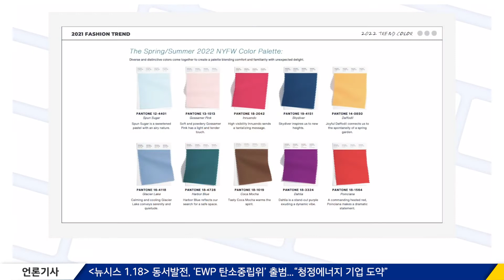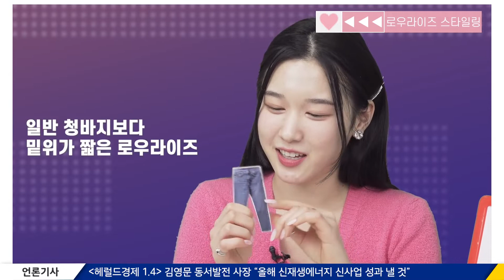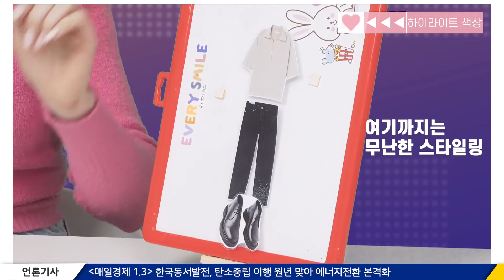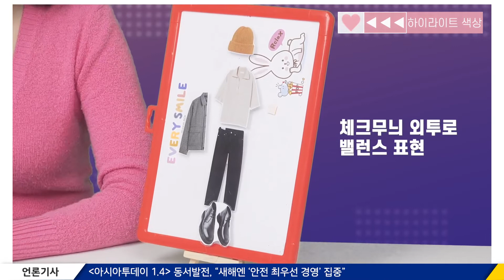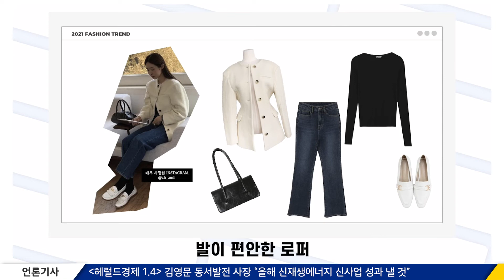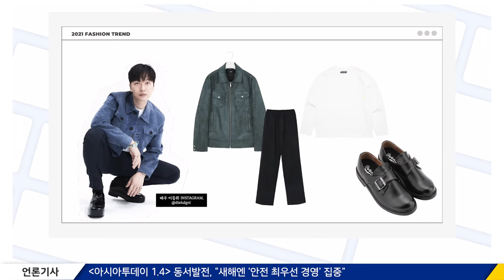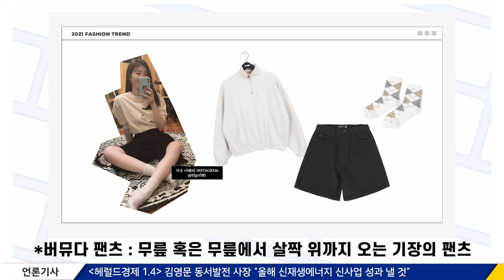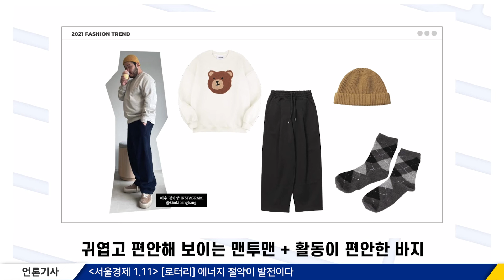쇼미더스타일✨